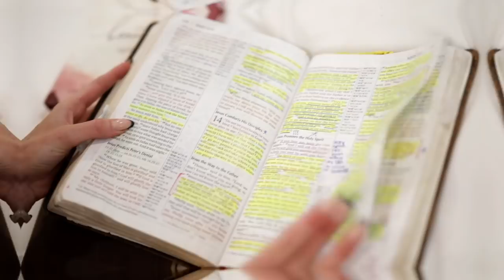Why you NEED Prayer! | Madi Prew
How do I pray? When do I pray? What do I say? Prayer can seem like a strange and complex thing, but really it’s as simple as having a conversation with God. In this video, I walk through the importance of prayer and what it can look like in your life. I hope this video helps and encourages you!!